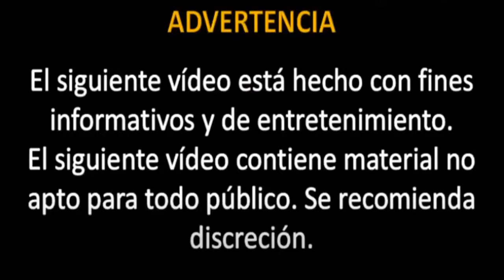Kowaku no Toki: El h3nt4i más terrorífico | Review/Opinión | MetalitoReviews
Hoy les traigo una review a uno de los animes para adultos más impactantes y controvertidos. El mismo ha sido catalogado como el «H» más perturbador, dejando ver a otros como el famoso «Euphoria» como un «programa infantil». ¿Realmente es así? Eso lo dejo a tu criterio. Con ustedes: «Kowaku no Toki: El h3nt4i más terrorífico».

Sea of Doom; Doug Maxwell - Biblioteca de audio de YouTube.
Kindergarden; Coyote Hearing - Biblioteca de audio de YouTube.

➤¡Únete al servidor de Discord! (Al unirte, debes leer las reglas del servidor para que podamos mantener una comunidad tranquila y agradable para todos).

Recuerda: esto es una opinión personal y no busco en ningún momento generar controversia.